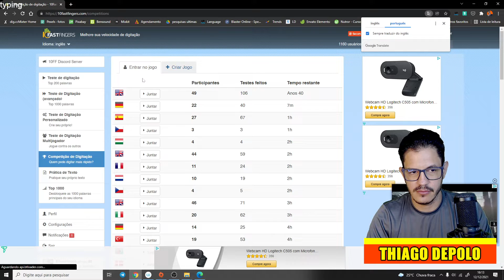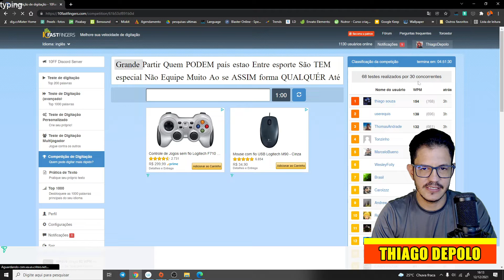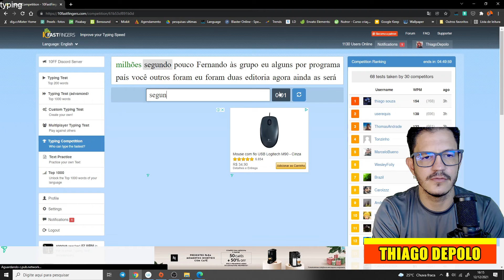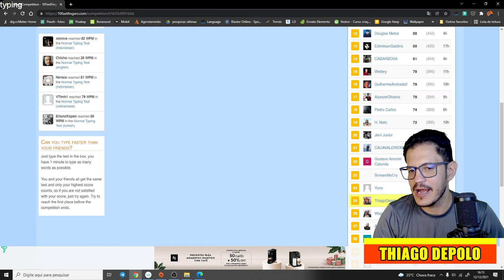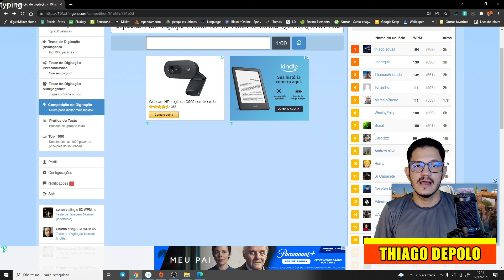SITE PARA TREINAR DIGITAÇÃO COMPETINDO!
Melhor site para treinar digitação enquanto compete com outras pessoas...
Teste de Digitação - 10fastfingers oferece um Jogo de Teste de Velocidade de Digitação online gratuito em vários idiomas. Você pode medir suas habilidades de digitação, melhorar sua velocidade de digitação...
Talvez você pense, para que aprenderei a digitar mais rápido e eu digo por experiência própria que treinar minha digitação melhorou muito a maneira onde trabalho com meus vídeos no YouTube.
Por exemplo, nessa descrição que demoraria uns 10 minutos para fazer, conseguir fazer em menos de 3 minittos.
Então treinar a sua digitação é extremamente importante para economizar tempo no seu trabalho além de evitar que você sinta dores por repetição na mão, por isso apresento esse site de trino de digitação...

►Ajude o canal com 1 real.